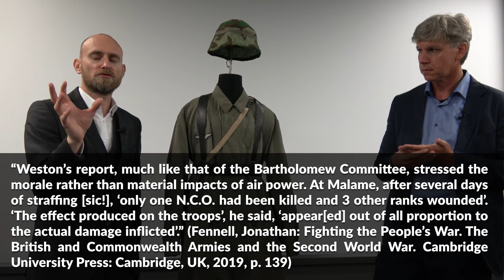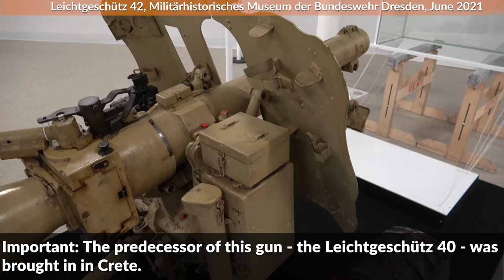Were the Fallschirmjäger overestimated?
In this video Dr. Magnus Pahl from the MHM Dresden and I talk about the military effectiveness and operations of the Fallschirmjäger (German Paratroopers) in World War 2, often also called the  "Green Devils" / "Grüne Teufel".

A German prisoner captured by the 16th Infantry Regiment, near Weywertz. Belgium, National Archives Identifier (NAID) 531359, Public Domain

» SOURCES «

Pahl, Magnus: Monte Cassino 1944: Der Kampf um Rom und seine Inszenierung. Verlag Ferdinand Schöningh: Paderborn, Germany, 2021.